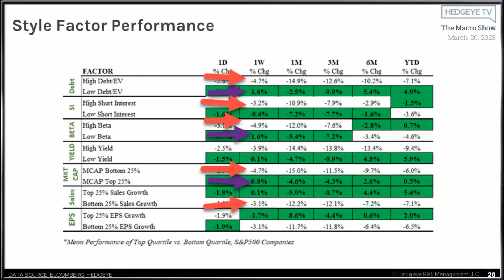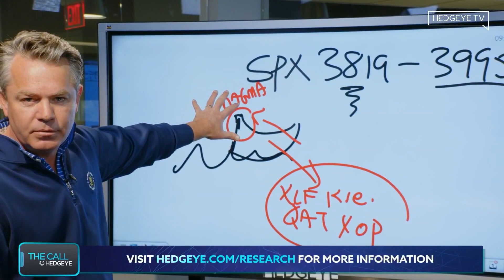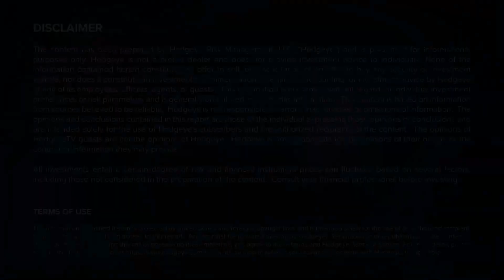McCullough: Earnings Season Will Sink 'Safety' Stocks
As the list of underwater bank stocks grows, more people on Wall Street are flocking to sectors that have (so far) stayed somewhat dry. Hedgeye’s CEO Keith McCullough says that means big-cap, low-beta MAGMA (Microsoft, Apple, Google, Meta and Amazon) stocks are about to get more popular.

That’s not advice—it’s a warning: The last part of the ship to stay afloat is also the fastest to sink. And in these Quad4 conditions, sinking is a certainty.

“When water was coming onto the Titanic, that’s one thing,” McCullough explains in this clip from The Macro Show. “But when it’s actually going under, the risk becomes more obvious and more devastating. That is not unlike the cycle. It is doing down, and the only thing between it going underwater and you is time and space.”